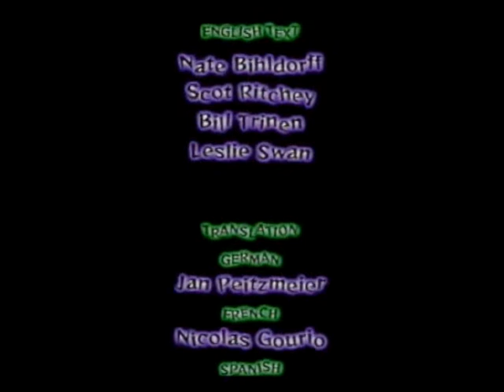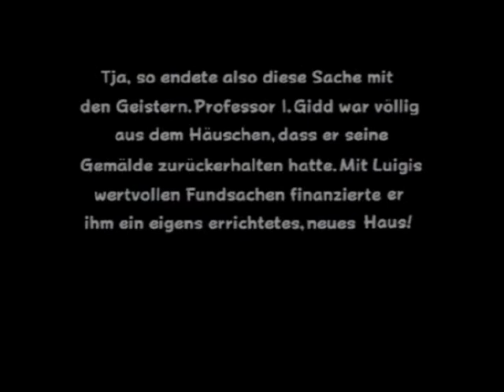Let´s Play Luigi´s Mansion [German/Blind] Part 34 - Dem Spuk ein Ende setzen [FINALE]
Wir schreiten wieder in den Bosskampf gegen Bowser/ König BuuHuu! Aber dieses Mal mit einer verbesserten Strategie! Offscreen fand ich eigentlich schon die richtige Technik heraus, aber irgendwie klappte es nie. Daher sah ich mich im Internet nach Hilfe um, was mir eigentlich nicht allzu viel brachte, da ich ja schon wusste, wie es gemacht wird. Doch während dieser Aufnahme verbessere ich die Strategie immer weiter und weiter, was mich dennoch nicht vor Fails bewahrt ^^"
Ich muss dabei auch noch anmerken, dass ich nach dem LP dieses Spiel noch zwei Mal durchgespielt habe und ich mittlerweile Bowser sogar ohne zu sterben und mit kaum Lebensverlust zu verzeichnen besiegen kann =)

Wie dem auch sei, am Ende sehen wir noch die Endsequenz, die Credits und meine Bewertung . . . Und ja, ich weiß mittlerweile auch, dass Rang E nicht der schlechteste Rang ist, sondern Rang H (ein Zelt xD) die niedrigste Bewertung ist^^

Viel Spaß beim eigentlich letzten Part ;D